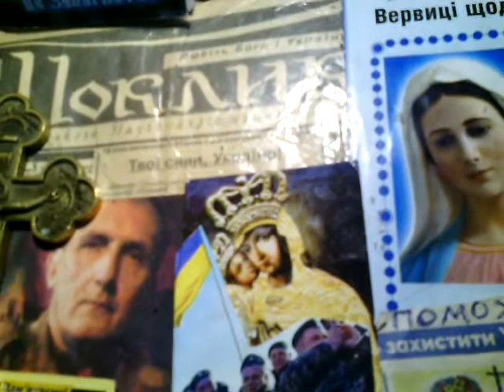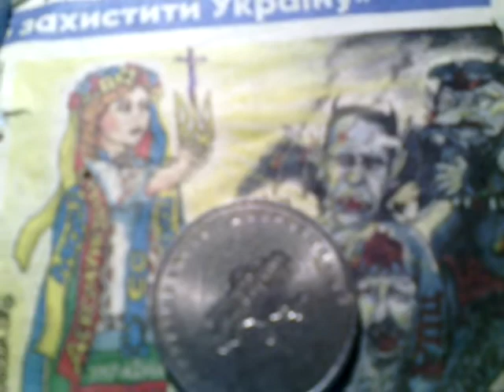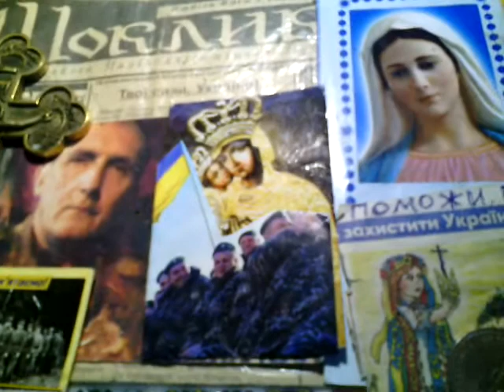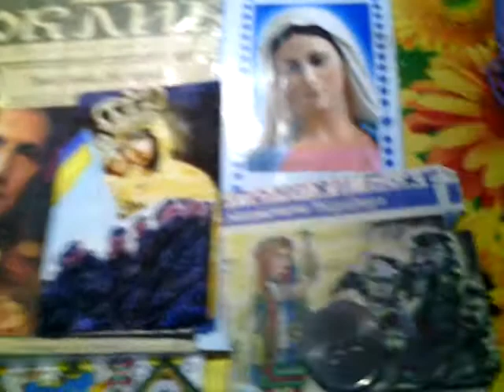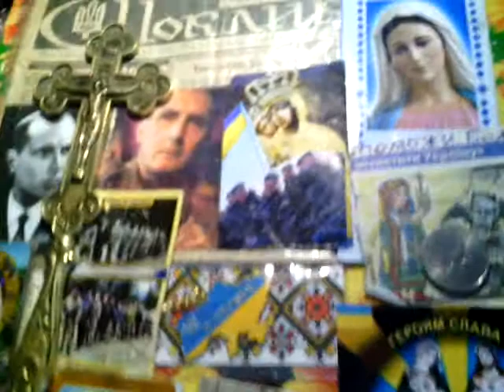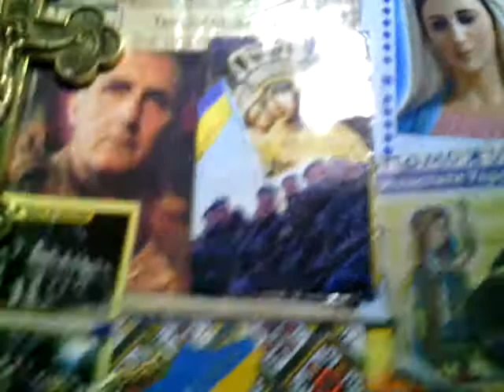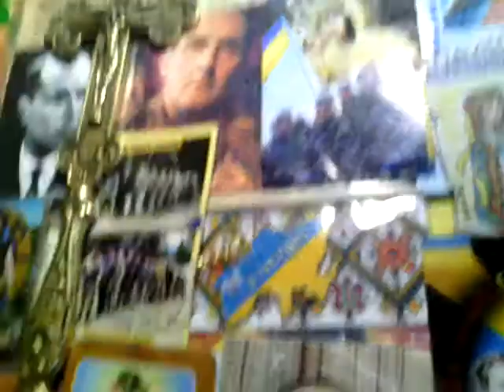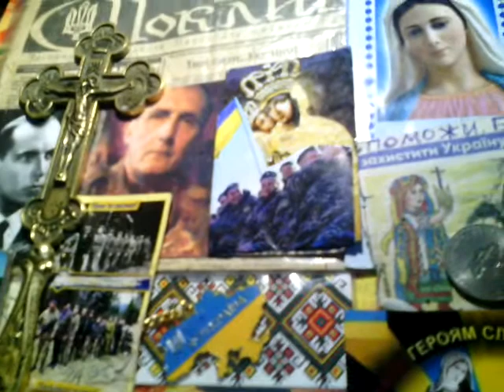758= Поклик Христа й УПА = 24 =3= 2020=ГУГЛІть БЛАГОВІСТ ДОВБУША +25 ЗНАКІВ за БОЖЕ Пришестя ВЕСНОЮ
КРАЩІ побажання ВСІМ патріотам УПА\ЗСУ = РАЗОМ боремось і молимось за УКРАІНУ СВЯТО ВЕЛИКОГО ДНЯ ВОСКРЕСІННЯ СВОГО нам обіцяє влаштувати цього року сам НАШ ПРЕСВЯТИЙ БОГ ІСУС славне ПРИШЕСТЯ НАШОГО СПАСА очікуємо МИ до 14 травня. а до 20 квітня 2020 буде явлення вночі чорноокого і темноволосого лжехриста який скаже що РПЦ є головна його церква...й столиця іх всесвітня має бути в Киіві .ПРАВДИВИЙ ІСУС який прийде з БОЖИМ ВІЙСЬКОМ з СОНЦЯ в четвер після нападу РАШОоди на КИІВ казатиме що головна церква в світі це УГКЦ до якоі приєднається ПЦУ й РИМОКАТОЛИКИ коли ВОСКРЕСЛУ нашу ВОЮЮЧУ й ТОРЖЕСТВУЮЧУ ХРИСТОВУ ЦЕРКВУ в УКРАІНІ очолить РАЗОМ з АНДРЕЄМ ШЕПТИЦЬКИМ найславніший ВОСКРЕСЛИЙ святий ЙОВ ПОЧАІВСЬКИЙ народжений 500 років тому в ПРИКАРПАТТІ поруч КОЛОМИІ
а ВСЕСВІТНЮ ЦЕРКВУ очолить сам ІСУС та святий апостол
ПЕТРО який був першим ПАПОЮ РИМСЬКИМ .=ГУГЛіть про це Пророцтва УПА й 25 божих знаків=ГУГЛіть " БЛАГОВІСТ Довбуша Про місця сходження 200 чудоХРАМІВ в УКРАІНУ ." МНОЖТе РАЗОМ ми СИЛА ! МОЛІМОСЯ й вимолимо.. Щасливо ! СЛАВА УКРАІНІ